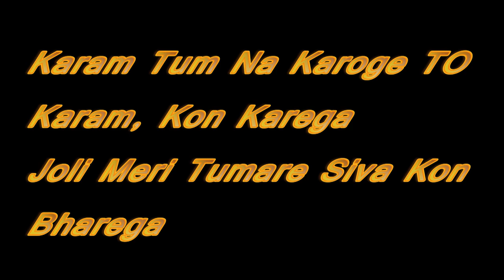YAA BABA MAKHDOOM SANDAL QAWALI FULL HD VEDIO MATUNGA LABOUR CAMP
Matunga labour camp KGN AMAN WELFARE COMMITTEE Sandal